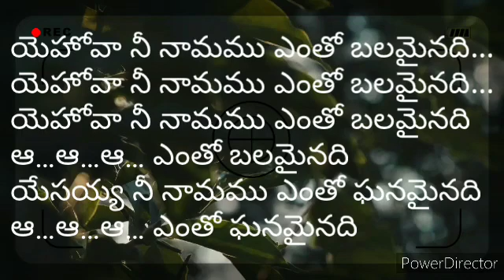యెహోవా నీ నామము ఎంతో బలమైనదిలమైనదియే్యీ మమఎంో ఘనమైనదిఆ…ఆ… ఎంతఘనమైది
మోషే ప్రార్ధించగా మన్నాను కురిపించితివి (2)

యెహోషువా ప్రార్ధించగా సూర్యచంద్రుల నాపితివి (2)

నీ ప్రజల పక్షముగా యుద్ధములు చేసిన దేవా (2)

అగ్నిలో పడవేసినా భయమేమి లేకుండిరి (2)

సింహాల బోనుకైనా సంతోషముగా వెళ్ళిరి (2)

ప్రార్ధించిన వెంటనే రక్షించె నీ హస్తము (2)

చెరసాలలో వేసినా సంకెళ్ళు బిగియించినా (2)

సంఘము ప్రార్ధించగా సంకెళ్ళు విడిపోయెను (2)

పౌలు సీలను బంధించి చెరసాలలో వేసినా (2)

పాటలతో ప్రార్ధించగా చెరసాల బ్రద్దలాయే (2)